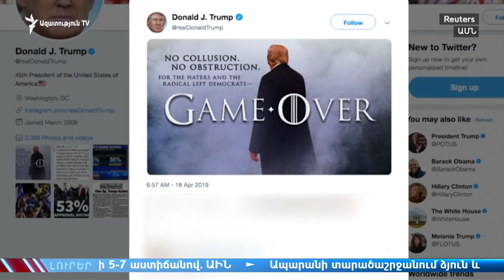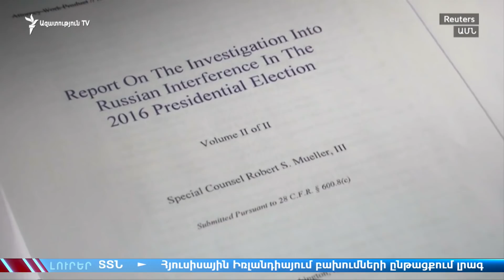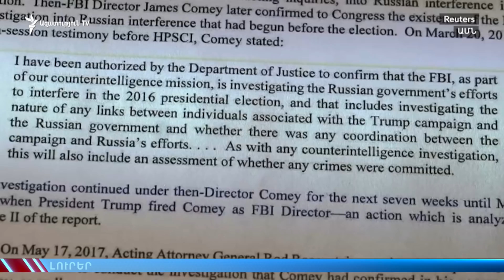ԼՈՒՐԵՐ 13.00 | Բացառում եմ, որ որևէ պաշտոնյայի գլխին որևէ մեկը կարող է «գործ սարքել». Լենա Նազարյան